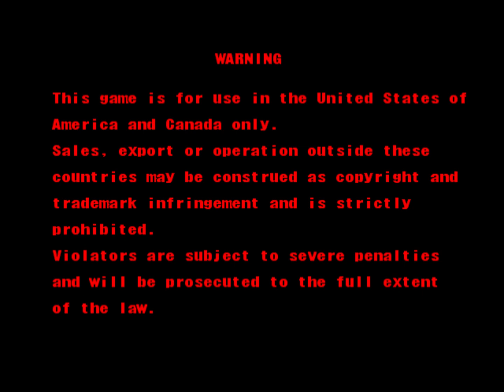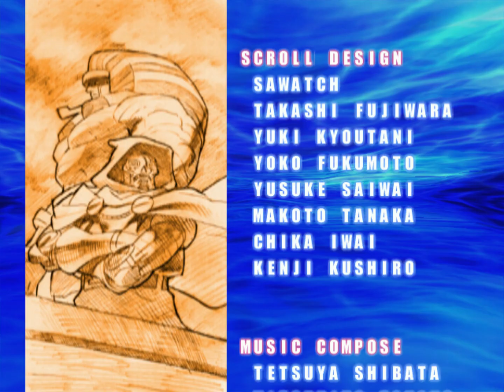Marvel VS. Capcom 2: New Age of Heroes [Arcade]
GAMEPLAY GRAVADO POR Juninho Nash!

Marvel vs. Capcom 2: New Age of Heroes
Produzido por: Capcom
Publicado por: Capcom
Lançamento: 24 de Fevereiro de 2000
Gênero: Luta VS, Crossover
Formato: 1 GD-ROM
Placa: Sega NAOMI

MVC2 trouxe mudanças bastante significativas para a fórmula que já caminhava ao desgaste: os combates agora são no formato three-on-tree (3 VS 3), um novo sistema de assistência e uma configuração de botões mais simplificada com apenas 4 botões. O jogo também uma novidade nos gráficos, que misturam artwork e sprites animados em 2D, porém os cenários e efeitos visuais são renderizados em 3D.

O jogo trás 56 personagens selecionáveis, vindo de universos da Marvel como Os Vingadores e X-Men e também propriedades da Capcom como Street Fighter, Darkstalkers e Mega Man. Além disso, o jogo também introduziu 3 personagens originais: Amingo, uma criatura em formato de cacto; Ruby Heart, uma pirata áerea francesa; e SonSon, uma macaco que porta um bastão e é protagonista do jogo hononimo da Capcom de 1984. Ao selecionar o personagem, as opções α, β e γ aparecerão, definindo assim qual golpe o seu personagem irá desferir caso ele seja chamado como ASSIST no mesmo da luta.

Porém, nem tudo foram flores. A trilha sonora do jogo foi um dos pontos mais baixos de toda a série, com composições pouco inspiradas e até chatas de ouvir por muito tempo e também a falta de finais para os personagens, dessa vez limitado ao mesmo final para todos. Isso não seria corrigido em subsequentes adaptações caseiras e acabou ficando marcando o jogo nesse quesito.

No Japão, há uma interação única com a versão do Dreamcast no qual pontos adquiridos no Arcade, chamados de N-Points, podiam ser transferidos para o console para desbloquear certos personagens e fases. Como no ocidente o jogo não trazia Modo Online em nenhuma das versões lançadas, esse recurso foi removido do jogo. O próprio Arcade não chegou a ser distribuído oficialmente fora do Japão também, tendo sido o principal foco da campanha no ocidente as versões caseiras.

No vídeo, você confere o jogo do inicio ao fim com Ryu, Cyclops e Ruby Heart.